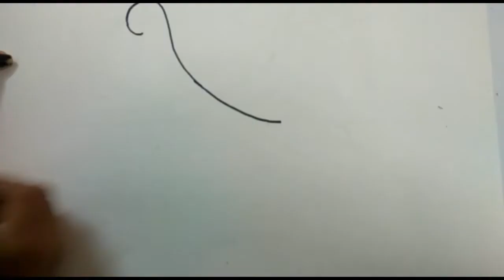How to draw sparrow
Hello Friends, I am 13 year drawing student, and I would like to explore drawing and painting technique and tutorials, please like my videos and share videos,  also please check out my other videos with playlist